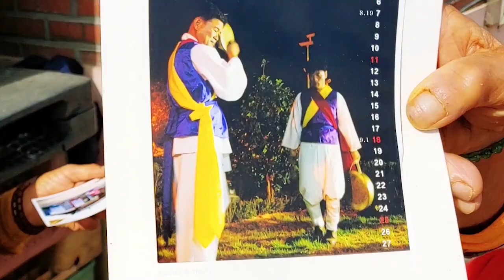주민과 함께 만든 마을영상 "그려 순창" : 자나깨나 자식사랑 - 묘동마을편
2019 마을영상 페스티벌 "그려 순창"
자나깨나 자식사랑 - 묘동마을편